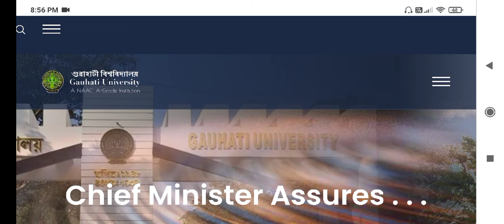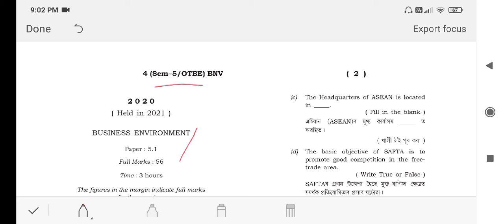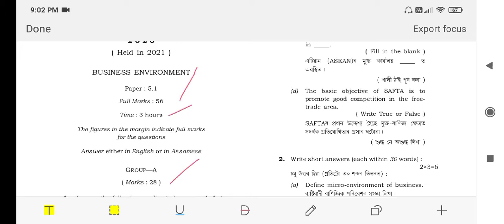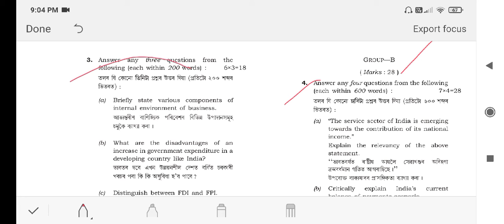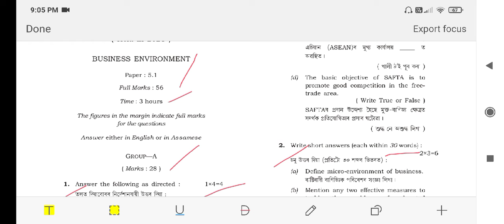Guwahati University Open Text Book Exams Question Paper Analysis | Guwahati University News Today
Answer Script Template for online exam | Guwahati University Exam 2021